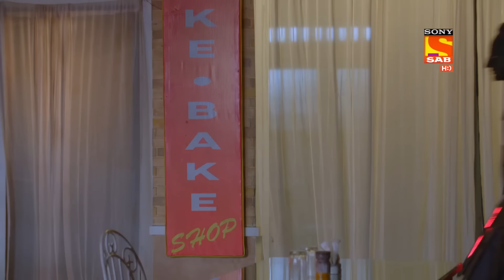Hero - Gayab Mode On -हीरो - गायब मोड ऑन - Ep 205 - Full Episode - 22nd September 2021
Episode 205: Bhasmasur Destroys Shukracharya’s Plan
Hero reaches the school where Bhasmasur is and empties the whole school, Hero and Bhasmasur enter into a fight.
Meanwhile Shukracharya is angry with Bhasmasur as he is spoiling the plan, the plan doesn’t involve hurting hero. Aditi comes to save Hero and shoots him, Hero falls down and Bhasmasur moves towards Aditi.Hero hits Bhasmasur with a stick.